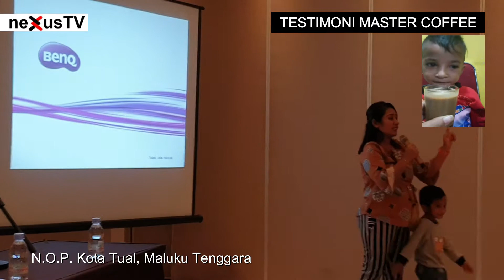Testimoni Master Coffee untuk Anak Anak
NEXUS dibangun untuk memberikan gaya hidup yang lebih baik dengan  relatif lebih mudah, efektif dan memberikan penghasilan yang luar biasa kepada masyarakat. Memajukan tehnologi abad 21, dan kami yakin untuk membangun blue Print (cetak biru)  dalam pengembangan jaringan secara Internasional, dan membawa kekayaan,  kebahagiaan  kepada rekan kerja, Bersama sama kami “membagun hari esok yang lebih baik”.